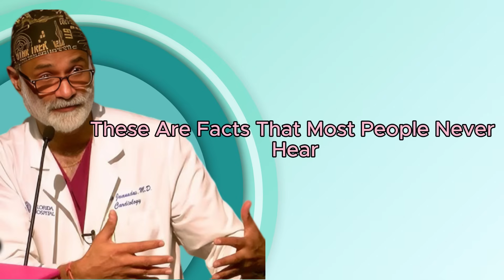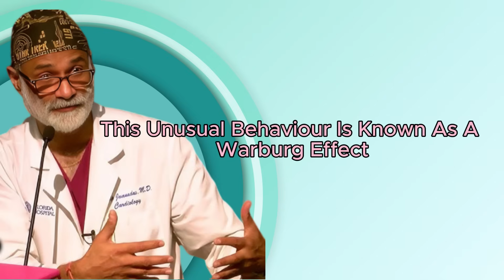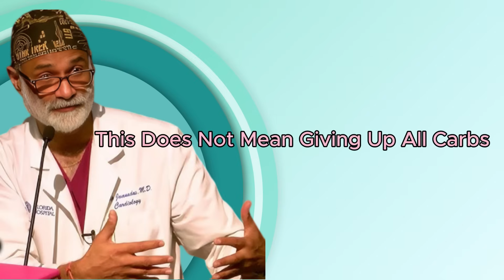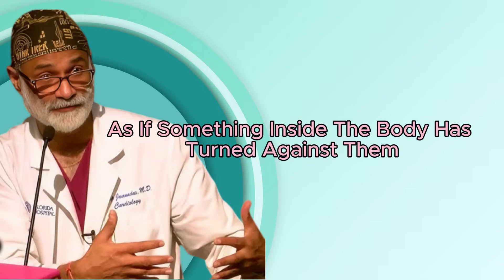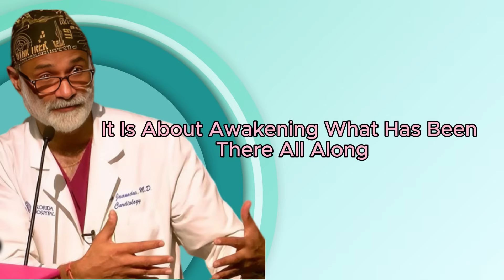99% Cancer Cells DIE ITSELF From Easiest Metabolic Trick - DR Pradip Jamnadas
Can cancer cells really die on their own? In this powerful video, we reveal the science behind the body’s hidden defense system — how a simple metabolic switch can weaken cancer cells and strengthen your healthy ones. You’ll discover how reducing glucose, increasing ketones, and supporting natural cellular repair can create an internal environment where cancer struggles to survive.

Learn about the groundbreaking research behind the Warburg Effect, what happens when your metabolism shifts, and how small lifestyle habits — like fasting, cutting sugar, and managing stress — can help your body heal from within.

This is not a miracle cure. It’s real science that proves your body already has the power to protect and repair itself — when you give it the right conditions.

💡 In this video, you’ll learn:

How cancer cells feed on sugar and why they can’t adapt to ketones

The metabolic trick that forces cancer cells into self-destruction

How fasting and low-glucose states trigger natural healing

Simple daily habits to support your body’s defense system

🧠 Knowledge is power. Healing begins with understanding your body — not fearing it.

You said: